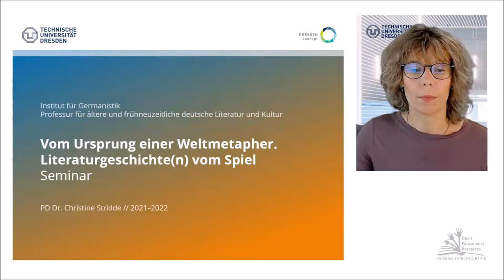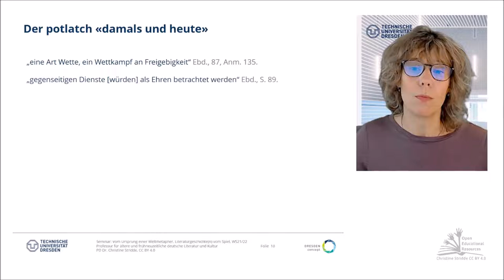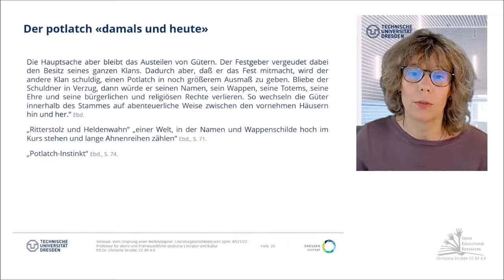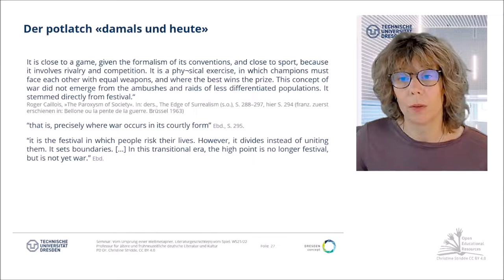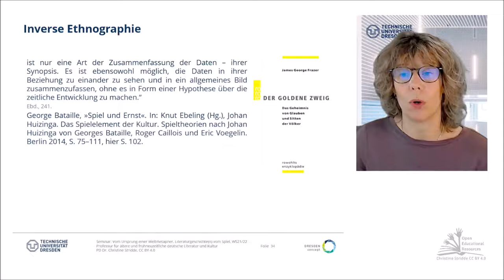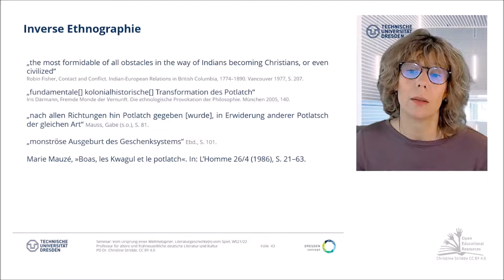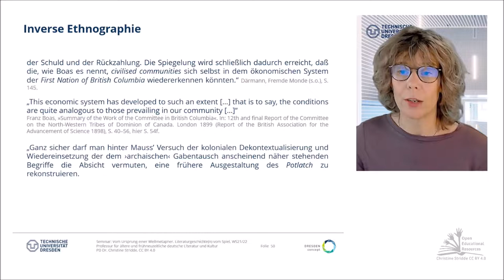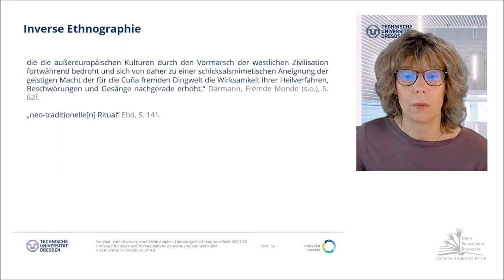06a: Potlatch. Prototyp oder „ethnologische Provokation“? (Teil 1)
Der potlatch war unter einigen indigenen Gesellschaften entlang der nordwestlichen Pazifikküste verbreitet und ursprünglich ein Fest des Schenkens. Sinn des potlatch war das Verteilen von Geschenken, das zum Ziel hatte, die innerhalb von Herrschaftslinien ererbten Namen, Titel und Privilegien öffentlich vor anderen Würdenträgern zu beglaubigen und auf Dauer zu bestätigen, weshalb das sehr selten begangene Fest insbesondere bei Geburt eines Häuptlingsnachkommens, Tod eines Ältesten oder vergleichbar wichtigen Initiationsriten, wie Reifefeier oder Hochzeit, veranlaßt war. Die zu bestätigenden Familienrechte und -privilegien der Kwakiutl, oder Kwagul, wurden zu diesen Gelegenheiten mittels der Zurschaustellung der sie symbolisierenden Masken und anderer Kultgegenstände sowie der Aufführung von rituellen Tänzen, Liedern und durch Beweise magischer Fähigkeiten öffentlich gemacht. Der religiös-rituelle Aspekt der nach sozialem Rang und Stellung der Beschenkten streng geregelten Zeremonie lag zudem darin, daß nach Wert und Erlesenheit der Gaben sich bemaß, welche Stellung in der Reihe der jenseitigen Ahnen diejenigen, für den der potlatch veranstaltet wurde, in Zukunft einnahmen. Das spirituelle Ansehen innerhalb der Gemeinschaft hing ebenso davon ab, wie die Gunst der Verstorbenen. Somit fungierte der potlatch welterhaltend als Scharnier zum Totenreich, er regulierte die soziale und politische Ordnung der diesseitigen Welt, bestätigte Rechtsansprüche gegenüber ererbten Privilegien und stabilisierte ständische Hierarchien,  die jedoch nicht auf der Akkumulation materieller Güter innerhalb einer Familie beruhten, sondern statt dessen die werthaften Objekte mehr oder weniger stabil unter den Hausgruppen gleich verteilte. [...]